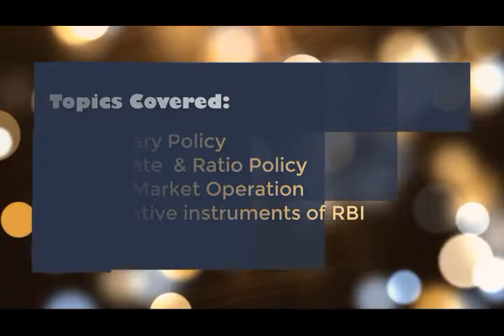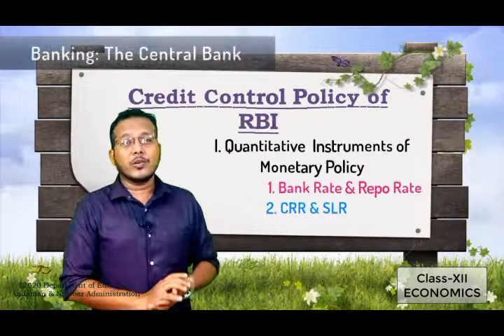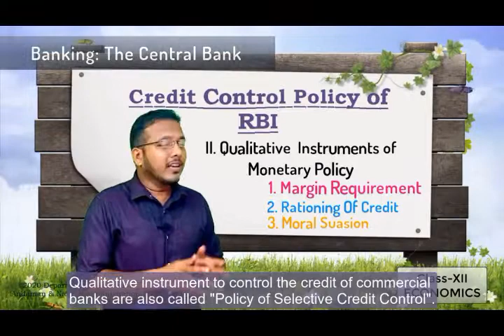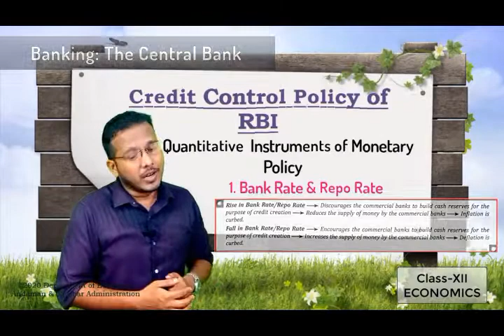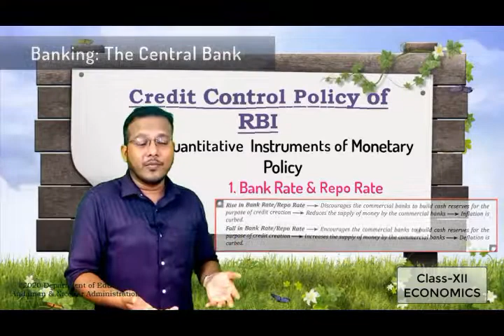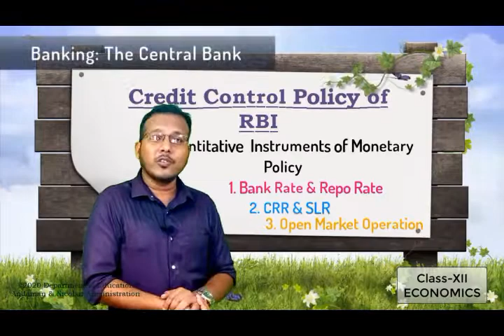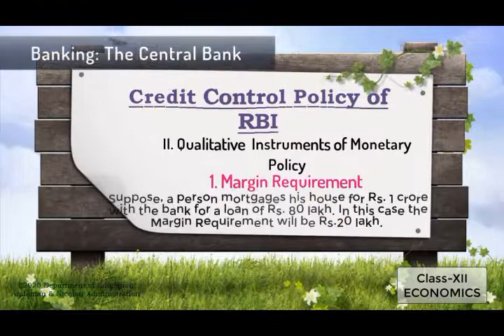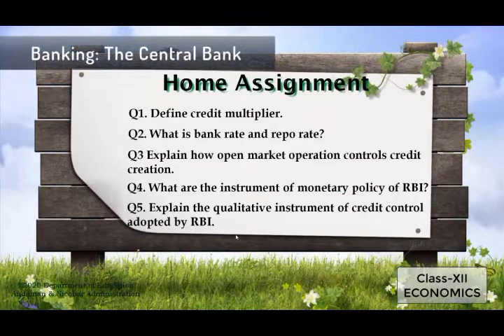CLASS 12 ECONOMICS -Banking -4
BY SENTHIL KUMAR